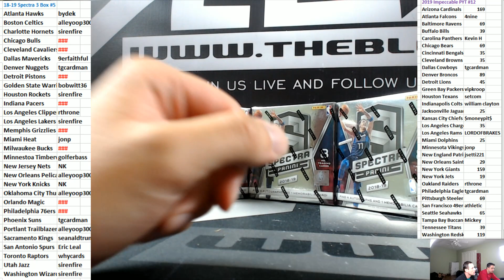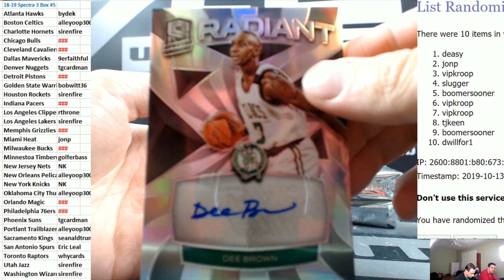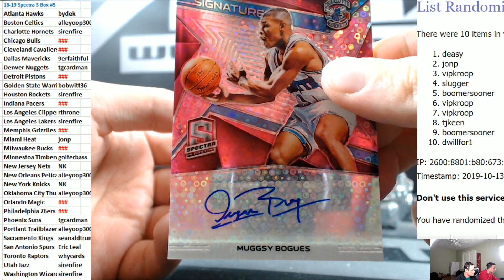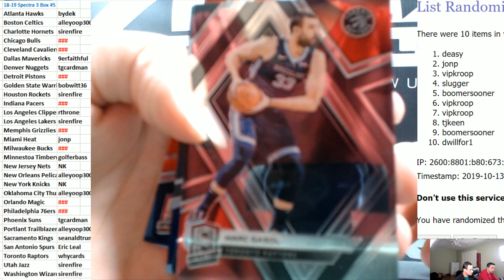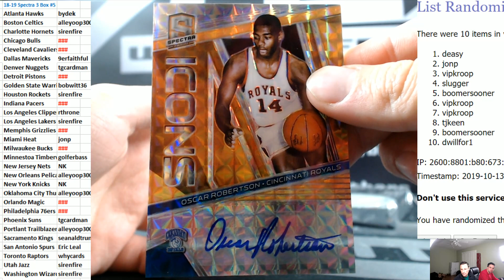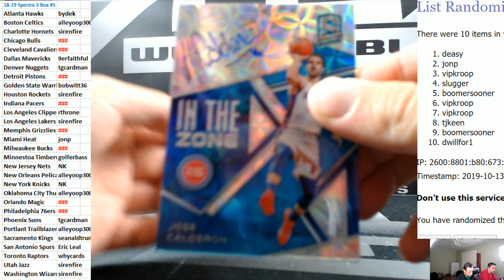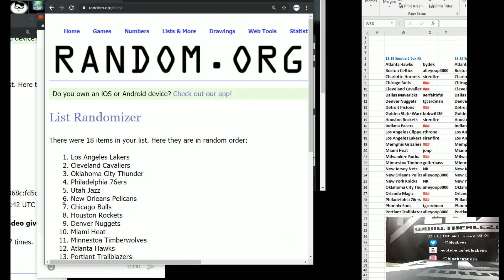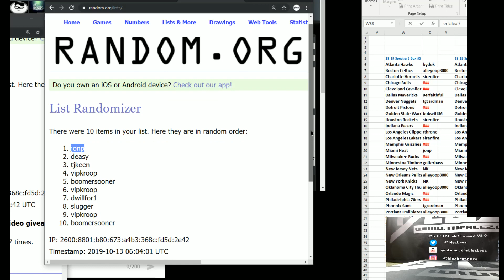2018-19 Panini Spectra Basketball 3 Box Break #5